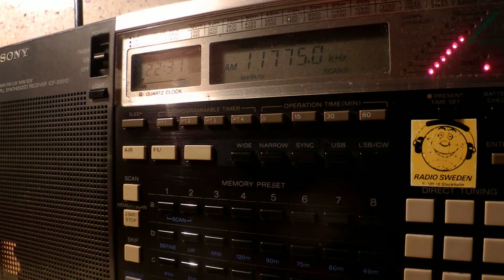06 09 2014 WHRI Angel 2 in English 2230 on 11775 Cypress Creek